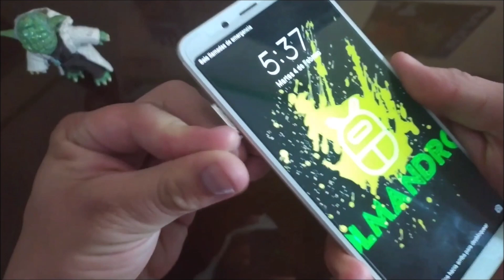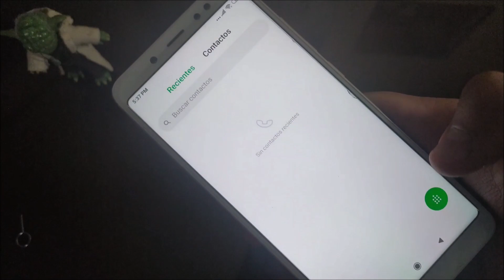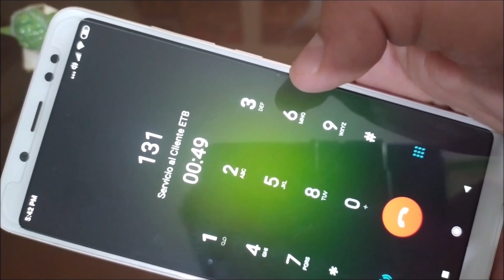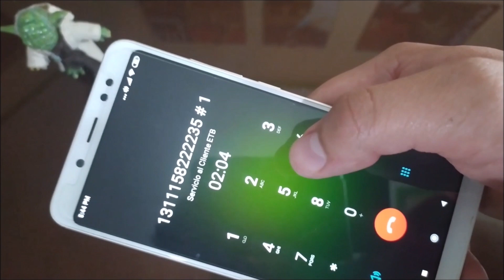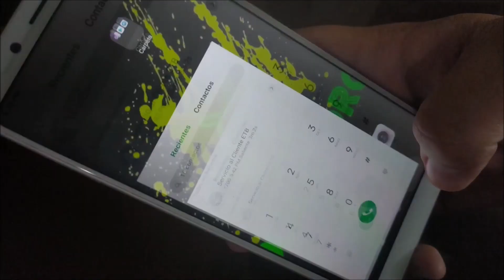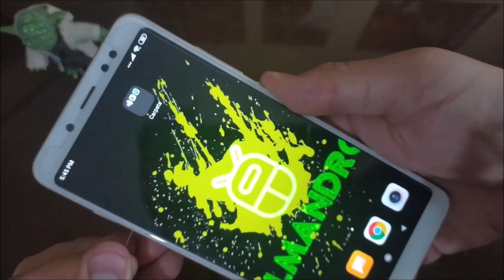Registra tu celular en Colombia así de fácil con ETB.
Categoría
Cultura Geek
Búscame como @Holmangeek

Un canal diseñado para ustedes coleccionistas, amantes del anime, gente geek, gamers y cosplayers gracias por el apoyo y por elegirnos.